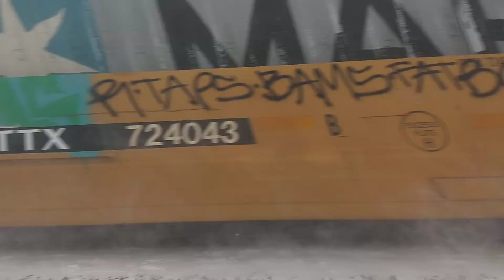CSX q158 eastbound going down the Westshore at attridge road milepost 382 and milepost 366